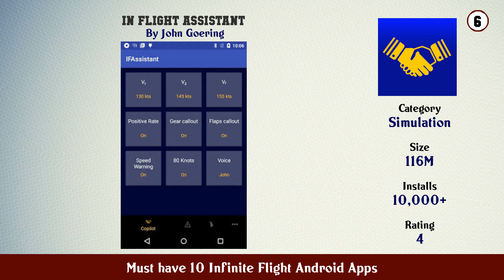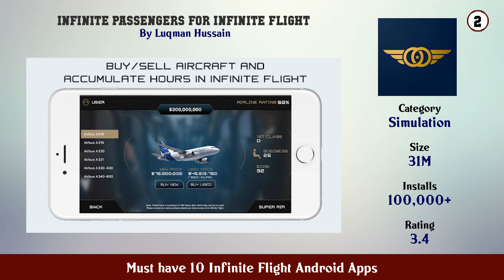Must have 10 Infinite Flight Android Apps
11. Take Off Flight Simulator

10. Aerofly 2 Flight Simulator

9. IF Checklists Checklists for Infinite Flight

8. Turboprop Flight Simulator 3D

7. Flight Simulator 2018 FlyWings Free

6. In Flight Assistant

5. X Plane Flight Simulator

4. Infinite Flight Checklist

3. RFS Real Flight Simulator

2. Infinite Passengers for Infinite Flight

1. Infinite Flight Flight Simulator